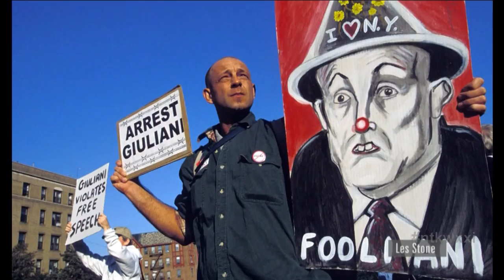Need to Know | October 11, 2018 | Full program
Capturing the struggle for social change in America from behind the lens. On this edition of Need to Know, we hear from the photographers dedicated to documenting social issues and activism in US history as we explore how social documentary photography can further democracy.

Also on the show, renowned fashion historian and author John A. Tiffany makes the case for the impact of clothing and dress on our society just in time for Rochester Fashion Week.